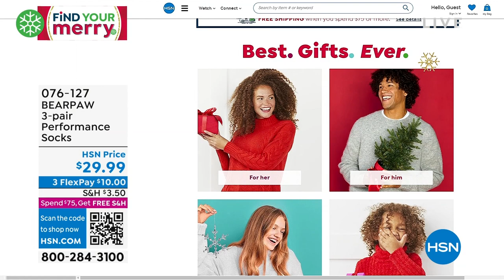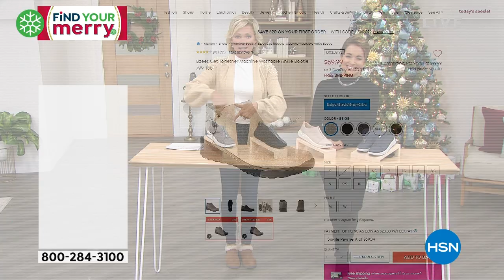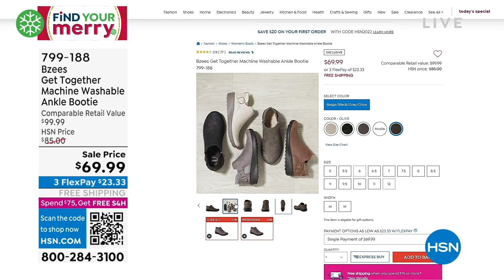HSN | Bzees Footwear 10.13.2022 - 06 PM